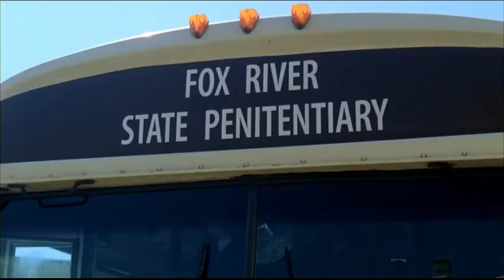Prison Break Working on the hole